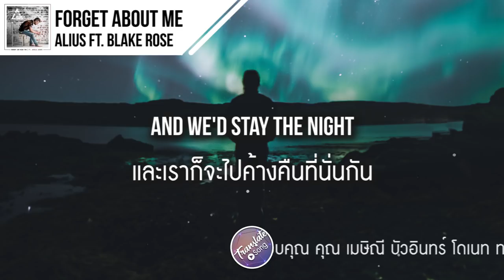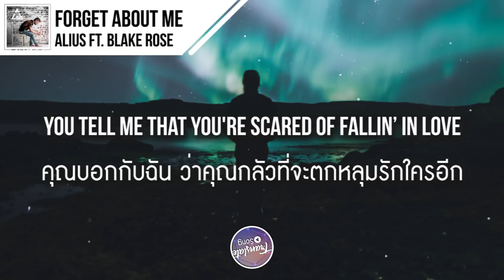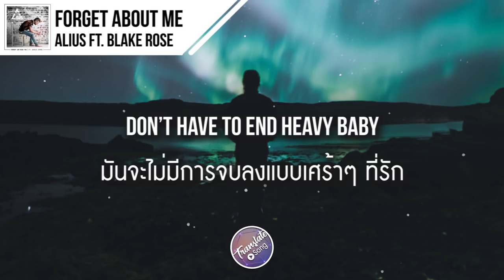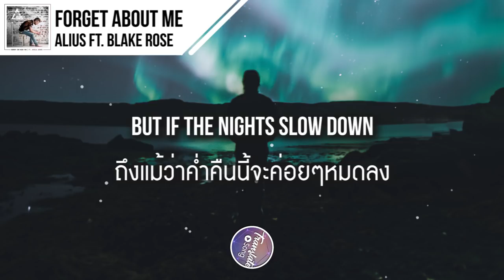แปลเพลง Forget About Me - ALIUS ft. Blake Rose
➤➤➤ขอขอบคุณ คุณเมษิณี บัวอินทร์ โดเนท ทรู วอลเลท 30 บาท

➤วิธีการสมัคร True Money Wallte ตามลิ้งค์ด้านล่างนี้เลยครับ

➤วิธีการใช้งาน True Money Wallte ตามลิ้งค์ด้านล่างนี้เลยครับ